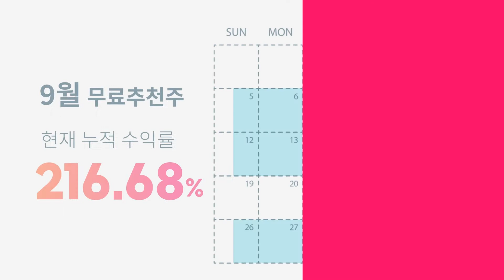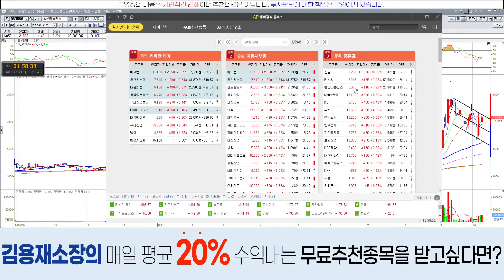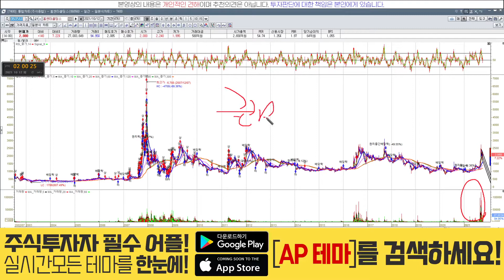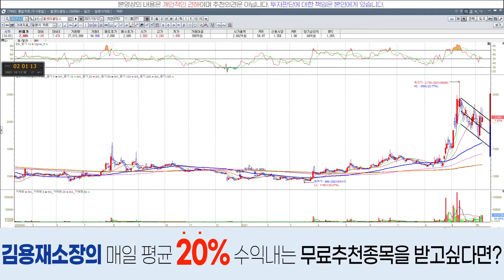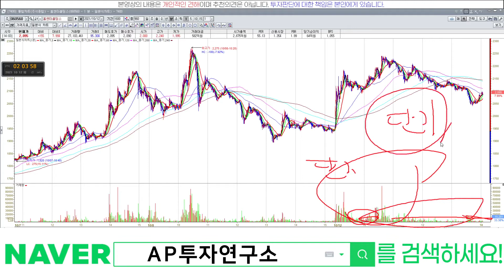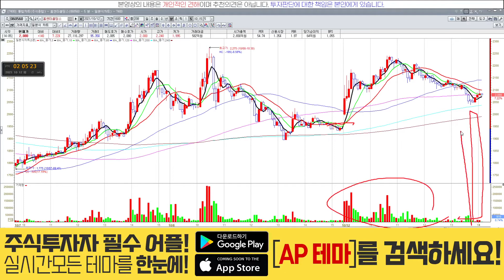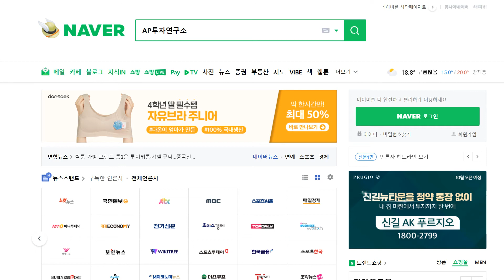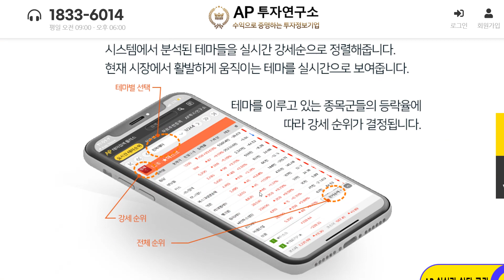홈센타홀딩스(060560) - 아직 돌파의 기회는 남아있다